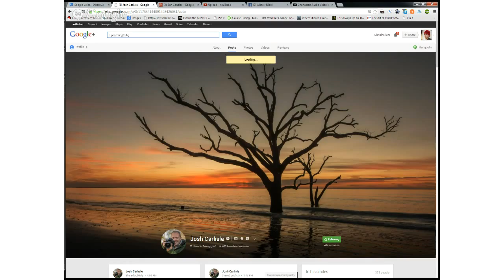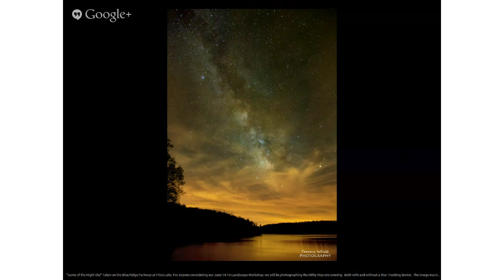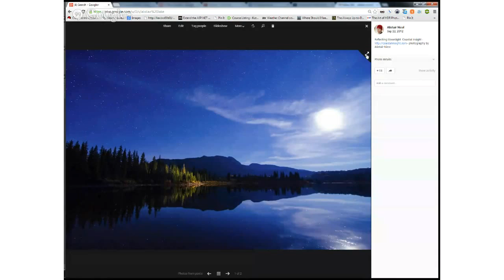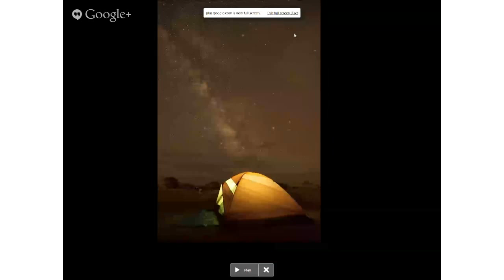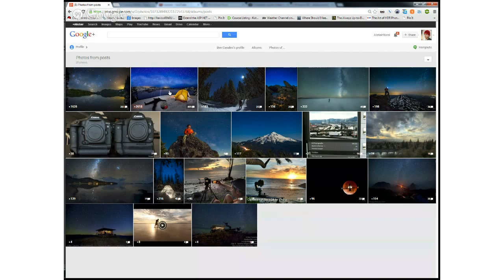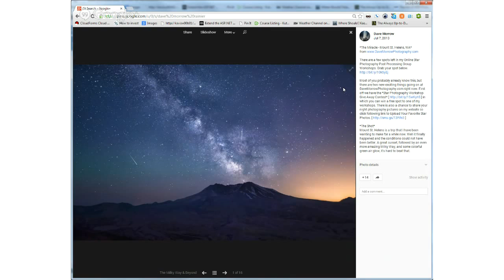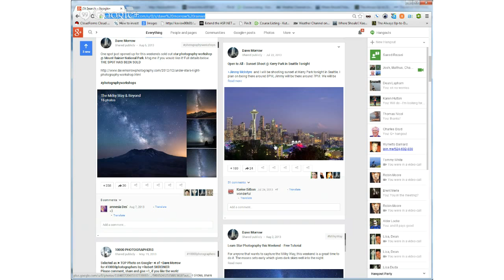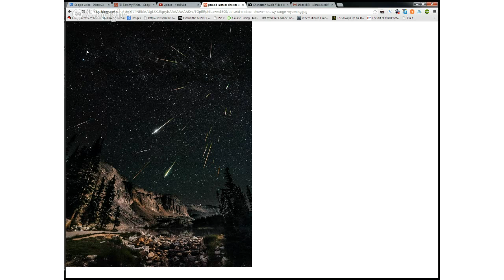Perseid Meteor Shower & Astrophotography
A big thanks to +Tommy White +Charles Boyd and +Josh Carlisle for participating in the hangout.

Here are some of the tools that we discussed in no particular order.